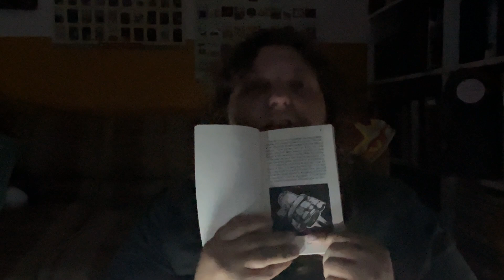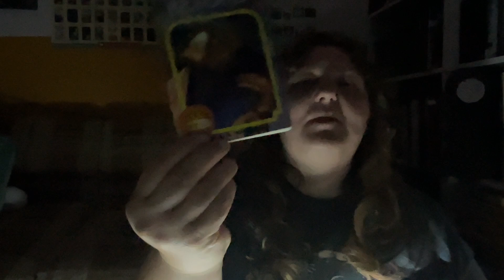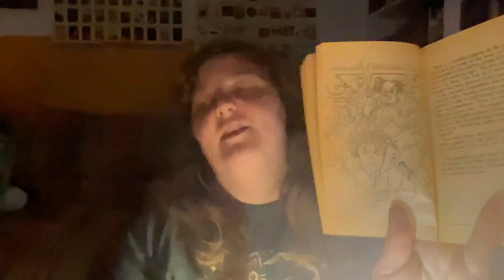Generate Your Own Adventure! Will the Random Number Generator Sacrifice Me to the Vacuum of Space?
I give up the ‘choose’ in Choose Your Own Adventure! I let random chance determine each action in a Choose Your Own Adventure book, instead of the Google Number Generator I use a simple die this time. Since the power was out but my planetarium was charged I pulled my space themed books to read in the perfect ambience.